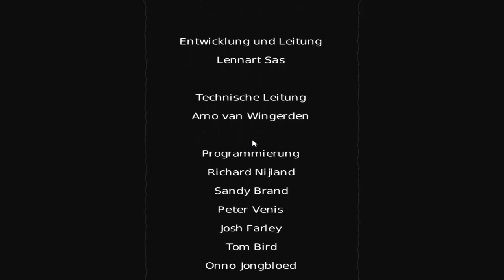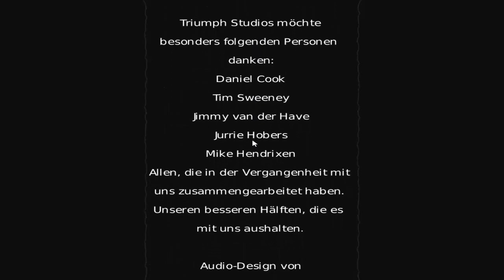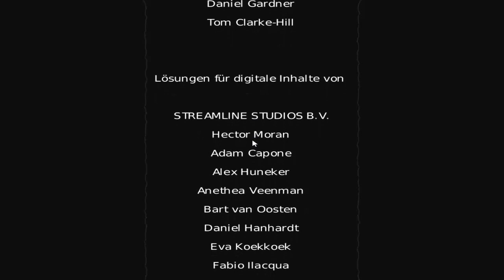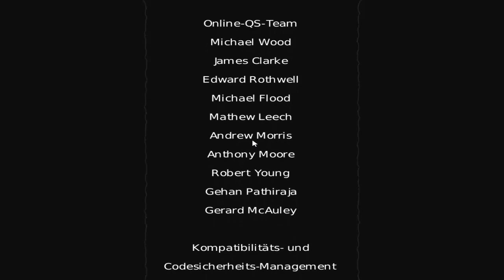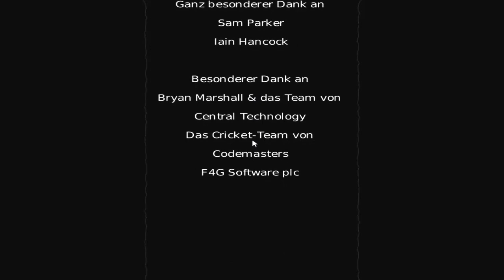Overlord #63 - Overlord vs. Overlord [FINALE]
In der heutigen Folge von Overlord kämpfen wir gegen den alten Overlord und beenden damit auch das Let´s Play. »»»»»»»»»»»»»»»»»»»»»»»»»»»»»»»»»»»»»»»»­»»»»»»»»»»»»»»»»»»»»»»»
*Game: Overlord